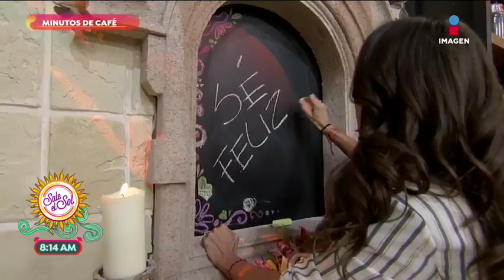Intención del día es: ¡Sé feliz! | Sale el Sol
Este 20 de junio es el día más feliz del año porque tiene más horas de luz, inicia el verano y las vacaciones. Disfrútalo y sé feliz como nuestra intención